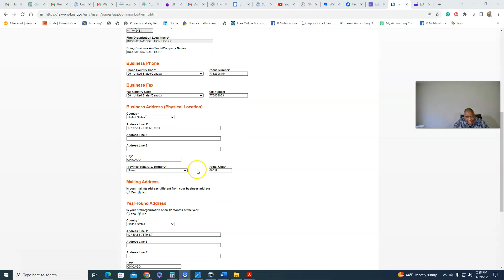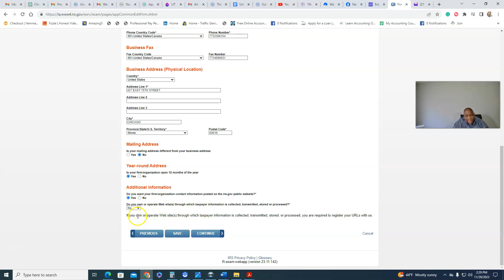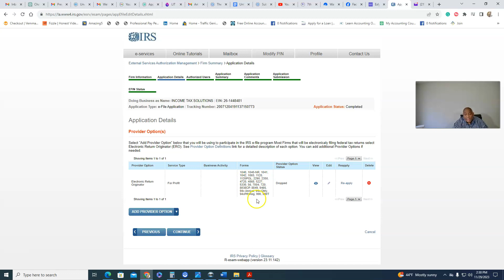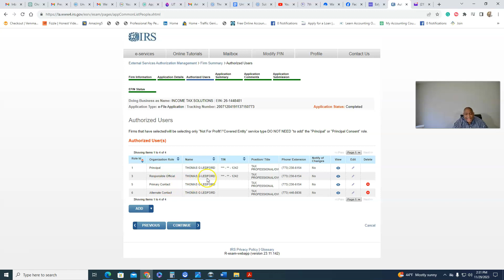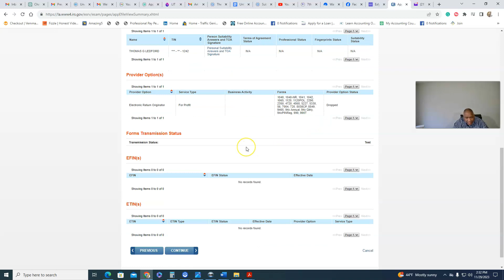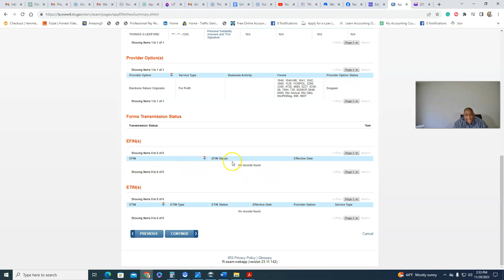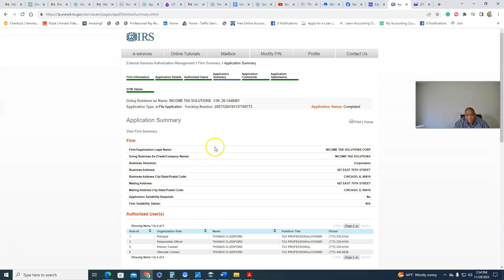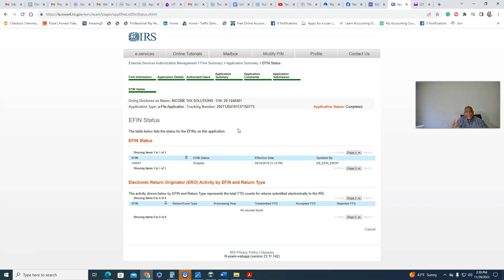Tax Business EFIN Application Walkthrough